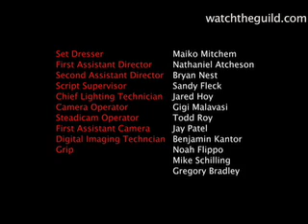The Guild - S2 Ep12: Fight!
ENDING SONG:  The Main Drag: "Love During Wartime"

"Guild" characters collide -- literally.

The Guild Season 1 & 2 is available for purchase on DVD and iTunes

Created and starring Felicia Day (Buffy The Vampire Slayer, Monk, House, Dollhouse).  Directed by Sean Becker and Produced by Felicia Day, Kim Evey (Producer, Gorgeous Tiny Chicken Machine Show), and Jane Selle Morgan

English Subtitles: Dani Figueiredo and John Ferguson
Portuguese Subtitles: Dani Figueiredo
Italian Subtitles: Francesco Spreafico and Luca Franceschini
Russian Subtitles: Roman Rausch
Czech Subtitles: Jan 'Zoidy' Hunka
Hungarian Subtitles: Andor Kocsis
Polish Subtitles: Krystian Aparta
Greek Subtitles: Chryssa Rapessi